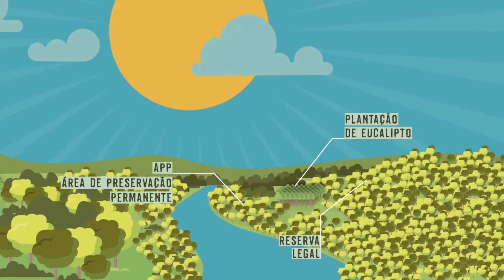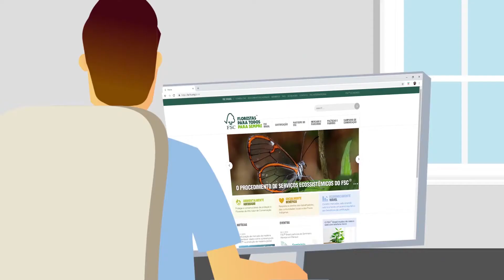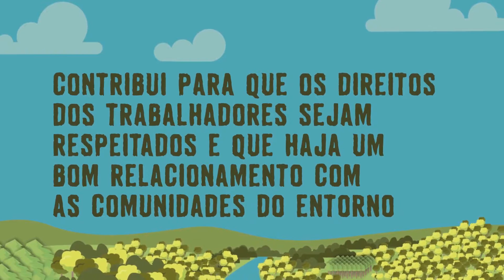Parceria Mc Donald's e FSC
Saiba mais sobre a grande parceria entre o Mc Donald's e a FSC.